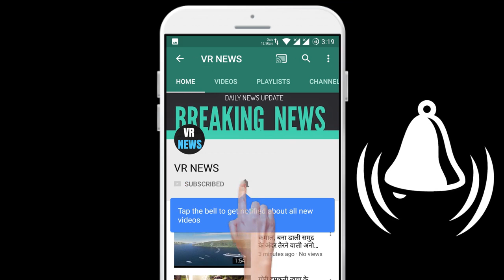Sushant Singh Rajput Death: नेहा धूपिया, करीना समेत सदमे ये बॉलीवुड एक्ट्रेसेज़, कहा- 'यकीन नह...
(There will be a random winner selected every week and the winners will be announced on VR NEWS channel and via email.) Home Sushant Singh Rajput Death Shocked Bollywood actresses including Neha Dhupia, Kareena, said- Not believing Bollywood actor Sushant Singh Rajput today said goodbye to this world forever. Sushant, in his last film Chichhore, taught people to live in every situation, but succumbed to life itself and at the age of 34, he turned his life away from this world. The most shocking thing for Sushant fans is that the actor himself ended his life. The actor gave his life by hanging himself in his house. According to reports, Sushant was suffering from depression. He was troubled by both his personal and professional life, and eventually ended his life. Sushant departure is not only his fans but also the entire industry. No one is able to believe that Sushant can take such a step. Many Bollywood actresses have mourned Sushant departure. The actress is remembering Sushant through a social media post. Many actresses including Bollywood actress Kareena Kapoor, Shilpa Shetty have paid tribute to Sushant. Let us tell you that Sushant funeral will be done tomorrow in Mumbai itself. Earlier news was coming that he would be taken to his home in Bihar, but now it is reported that his last rites will be held in Mumbai. Apart from Bollywood actresses, all Bollywood actors have also paid tribute to Sushant. The year 2020 has proved to be very bad for the film industry. Earlier, the industry was shocked by the news of the deaths of Irrfan Khan, Rishi Kapoor and Wajid Khan.

VR NEWS !!